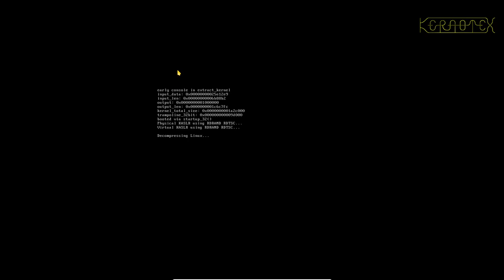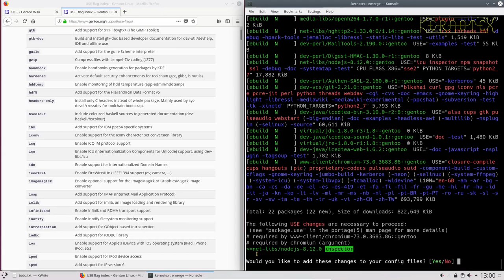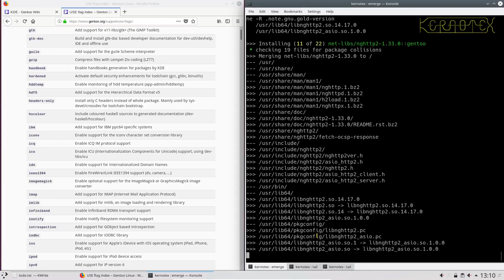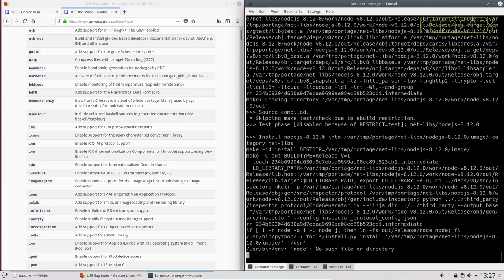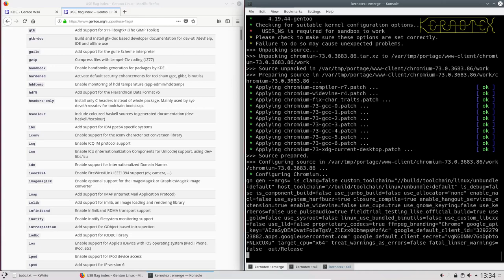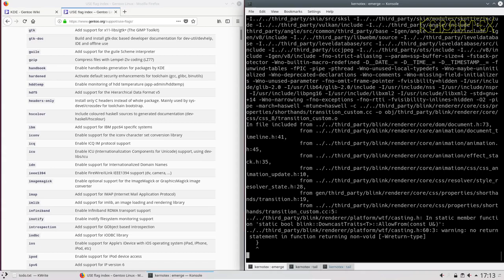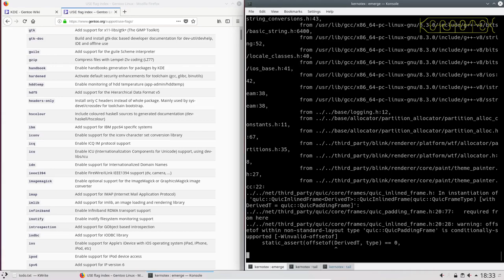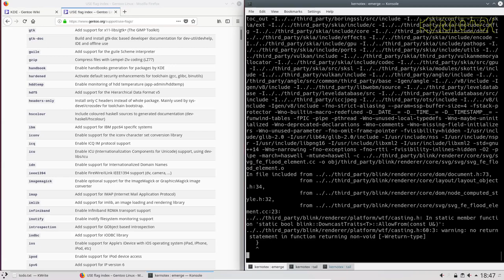7a of 9 Building and Installing Gentoo by Kernotex - Part 7a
This series of nine videos consists of approximately 55 hours of live recordings demonstrating the installation of Gentoo including building X Windows, Plasma (KDE) 5, Firefox, Opera, Chromium, LibreOffice, Inkscape, GIMP and Battle for Wesnoth.

Like LFS and BLFS it will be of particular interest for those interested in having a Linux system compiled from source. Additionally Gentoo is easy to maintain due to the excellent Portage package management system that it uses.

As with all my videos these are live recordings shown in real time without any cuts*.

* This video has cuts to remove idle time at the bash prompt.
* This video has been split into two as YouTube would not render the original 1080p format.

Part 7a - Install Opera and Chromium.

7.1 Build and install Opera.
7.2 Build and install Chromium.